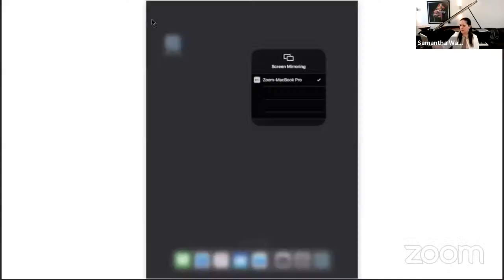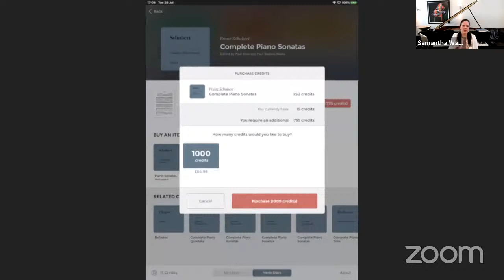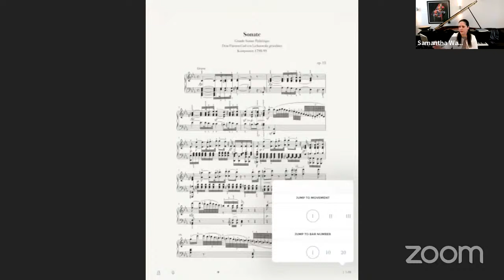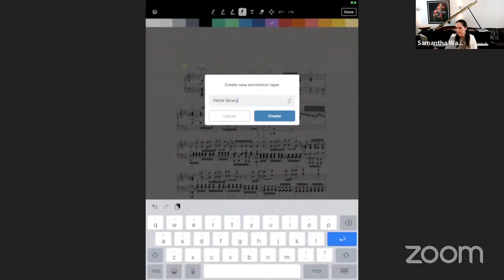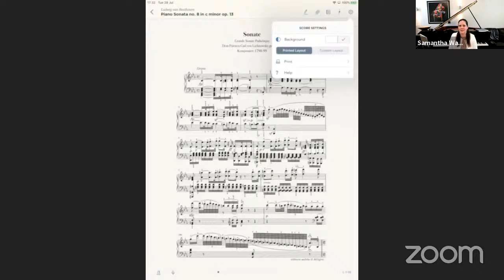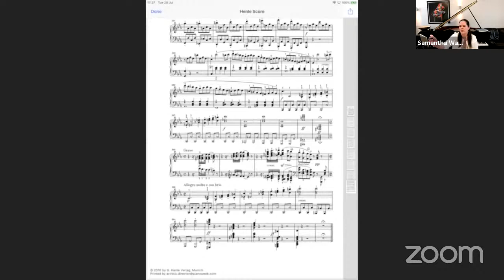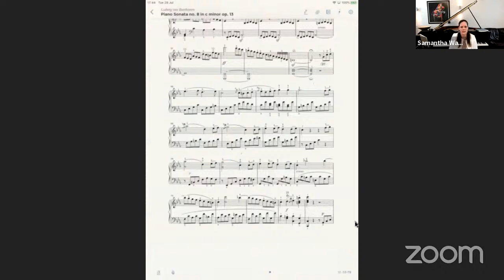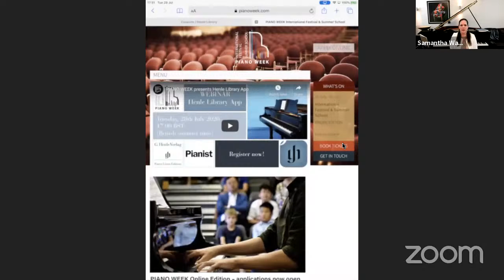PIANO WEEK presents Henle Library App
Watch Samantha Ward, artistic director and founder of @PianoWeekFest, take a closer look at Henle’s flagship digital library and find out how it can inspire both professional and amateur musicians.

For all those who would like to join the webinar free of charge on Zoom, please register here:

IN COLLABORATION WITH @henleverlag